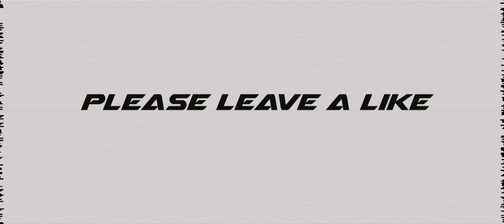Toyota 86 widebody appears - Nemesis Vlogs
Toyota 86 widebody appears. What an epic day out with the 86 guys!I think it was the biggest get together from the club in a super long time, was a really awesome day! I brought another mans wife on a run again as always haha :) Jacques thanks for organizing the day man, was a super fun event and drive :)

Misael Gauna